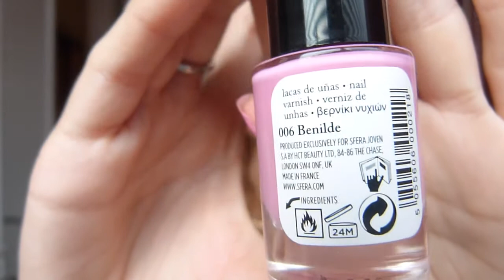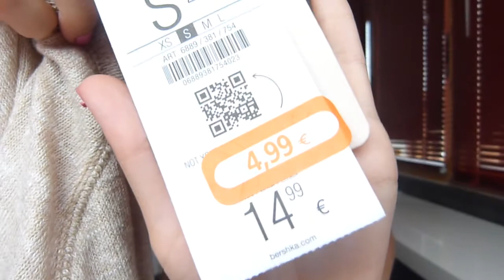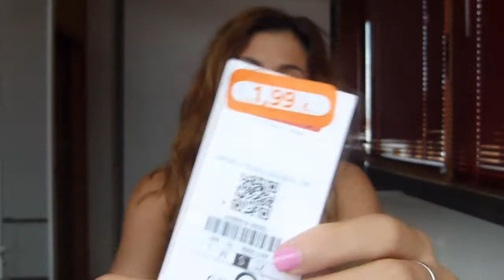Haul especial REBAJAS (I).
Hola chicas, en el día de hoy os traigo mi primer haul, espero que os guste.

*Este video esta creado por mi y me reservo todos los derechos*.